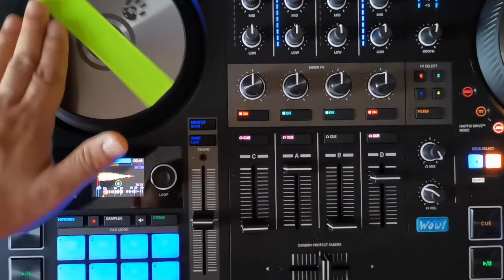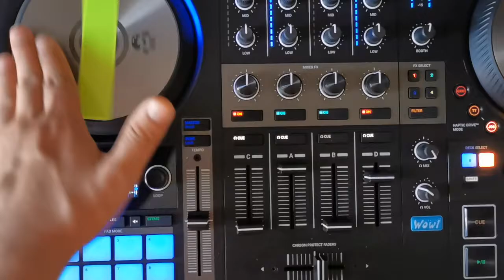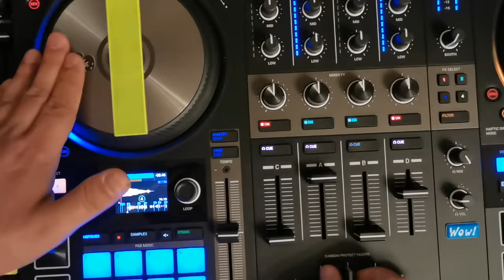LEARN SCRATCHING 30 DAYS / 1 DAY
DJ JOGO learns to scratch.